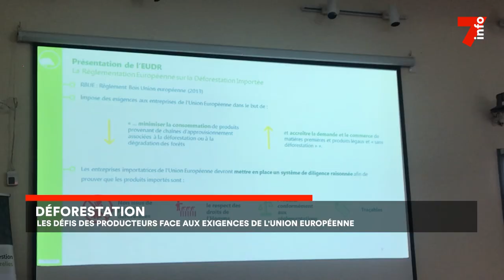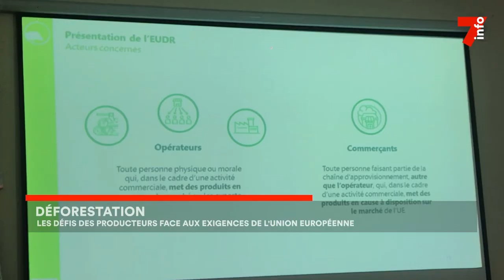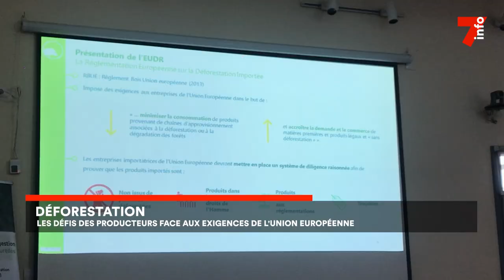Le 7 minutes du 1 mars 2024 (édition du 6H)